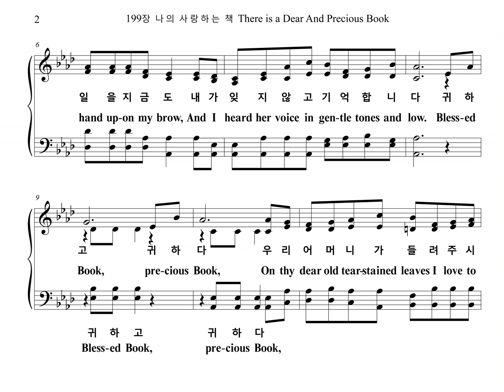199장 나의 사랑하는 책 There is a Dear And Precious Book (Soprano Part)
찬송가 199장 "나의 사랑하는 책" 소프라노 파트를 올립니다.
The Soprano Part of the Hymn, "MY MOTHER'S BIBLE", is uploaded.

MY MOTHER'S BIBLE

1. 나의 사랑하는 책 비록 해어졌으나
어머니의 무릎 위에 앉아서
재미있게 듣던 말 그때 일을 지금도
내가 잊지 않고 기억합니다
귀하고 귀하다
우리 어머니가 들려주시던
재미있게 듣던 말 이 책 중에 있으니
이 성경 심히 사랑합니다

2. 옛날 용맹스럽던 다니엘의 경험과
유대 임금 다윗 왕의 역사와
주의 선지 엘리야 바람 타고 하늘에
올라가던 일을 기억합니다
귀하고 귀하다
재미있게 듣던 말 이 책중에 있으니

3. 예수 세상 계실 때 많은 고난 당하고
십자가에 달려 죽임당한 일
어머니가 읽으며 눈물 많이 흘린 것
지금까지 내가 기억합니다
귀하고 귀하다 우리 어머니가 들려주시던

4. 그때 일은 지나고 나의 눈에 환하오
어머니의 말씀 기억하면서
나도 시시때때로 성경 말씀 읽으며
주의 뜻을 따라 살려 합니다

1. There's a dear and pre-cious Book,
Tho' it's worn and fad-ed now,
Which re-calls those hap-py days so long a-go;
When I stood at mother's knee,
With her hand up-on my brow,
And I heard her voice in gen-tle tones and low.
Bless-ed Book pre-cious Book
On thy dear old tear-stained leaves I love to look
Thou art sweet-er day by day,
As I walk the nar-row way
That leads at last to that bright home a-bove.

2. As she read the sto-ries o'er,
Of those might-y men of old,
Of Jo-seph and of Dan-iel and their trials;
Of lit-tle Da-vid bold,
Who be-came a king at last
Of Sa-tan with his man-y wick-ed wiles.

3. Then she read of Je-sus' love,
As He blest the child-ren dear,
How He suf-fered, bled and died up-on the tree;
Of His heav-y load of care,
Then she dried my flow-ing tears
With her kiss-es as she said it was for me.

4. Well, those days are past and gone,
But their mem-'ry lin-gers still,
And the dear old Book each day has been my guide;
And I seek to do His will,
As my moth-er taught me then,
And ev-er in my heart His words a-bide.